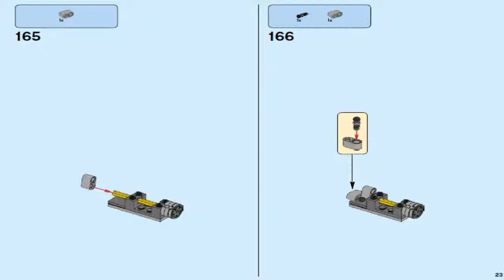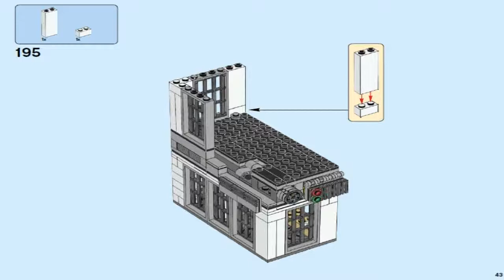LEGO City Police POLICE STATION 60141 #6